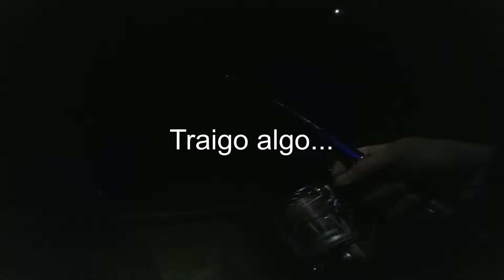Jornada muy entretenida a SURFCASTING en una playa muy tranquila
Aqui dejo la jornada de pesca que hice a surfcasting en tarragona, espero que os guste.